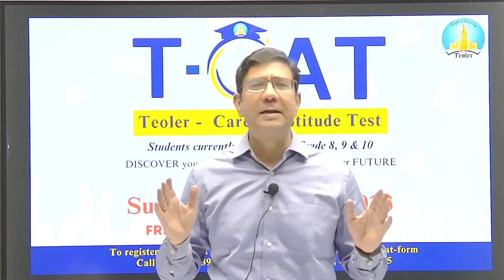Teoler Career Aptitude Test - 2023 Launched !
Teoler Career Aptitude Test (T-CAT 2023) scheduled on 22nd Oct 2023.

T-CAT is an advanced career guidance tool developed by IIT / IIM Alumni for students of Grades 8, 9 and 10.. Career guidance has become crucial in today's world where making the right career decision requires careful consideration. T-CAT is designed to assist students like in identifying their scholastic potential, personality traits, and career interests and thereby making informed and better aligned choices.